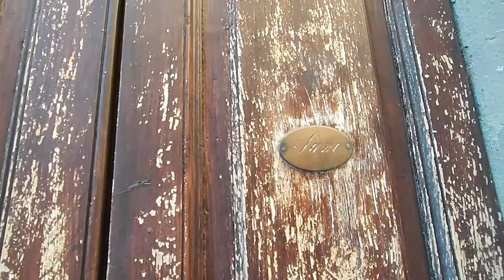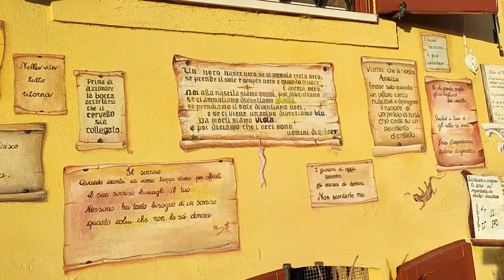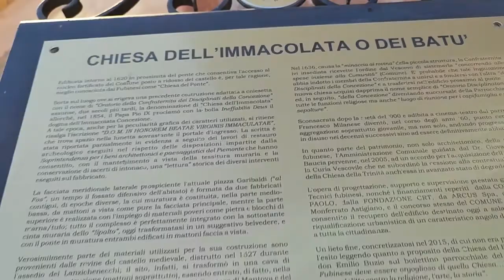FUBINE. Monferrato sconosciuto.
vi porto con me ad esplorare un paesino del Monferrato: Fubine.